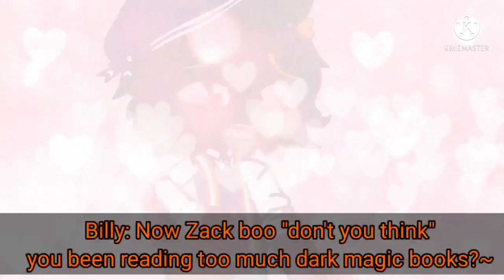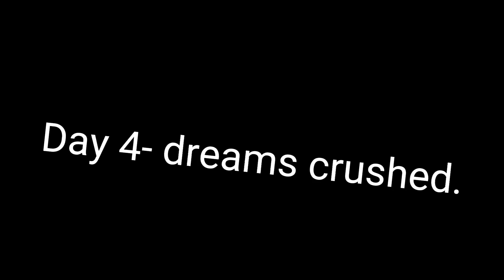My jealous Bear glmm skit 💜🧡🐻🐎🖤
Here my first skit until I come with Rose next episode in the meantime enjoy 😉